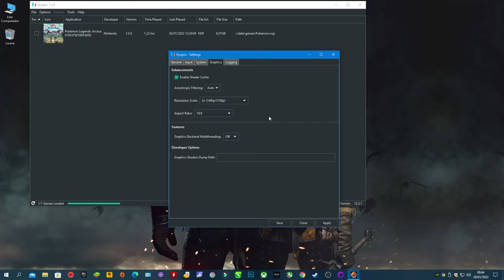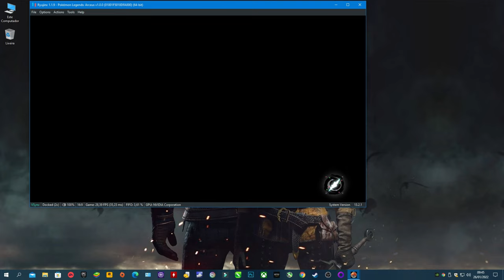Pokemon Legends: Arceus (RYUJINX) | GTX 1650 Super | Xeon 2620 V3 | 1440p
Pokemon Legends: Arceus | GTX 1650 Super | Xeon 2620 V3 | 16GB - 1440p

00:00 - Settings
00:48​ - 1440p (window)
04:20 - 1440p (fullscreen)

Configurações do PC:
MoBo: KLLISRE X99
CPU: Xeon E5-2620 V3
RAM: KLLISRE 2x8GB 2666Mhz
VGA: Galax GTX 1650 Super EX 4GB
PSU: EVGA 450B 80 Plus Bronze
SSD: KINGSTON 480GB
HDD: HITACHI 1TB
HDD: SEAGATE 250GB
CPU Cooler: Cooler Master Hyper 412R
Case: COUGAR SOLUTION 2
Monitor: Samsung T24C310 24"
SO: Windows 10  PRO 64bits v20H2